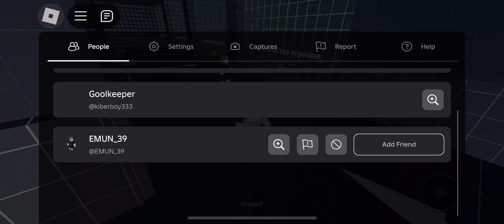Обновление! Хеллуин в schoolboy runaway Roblox